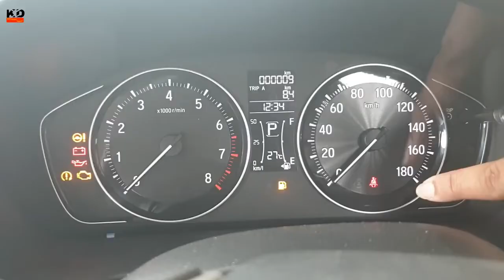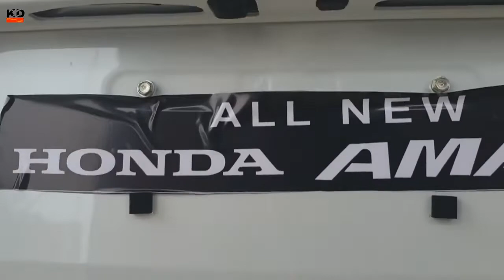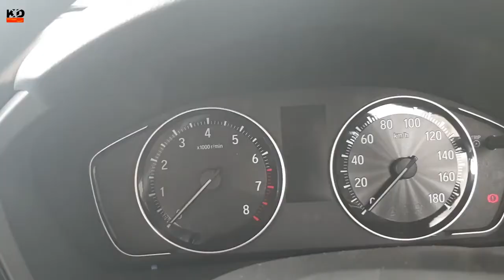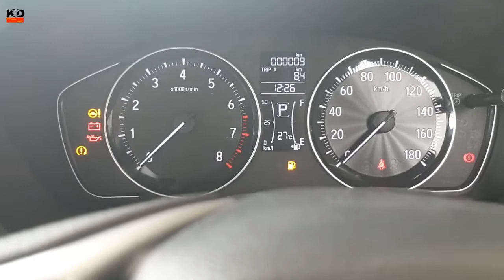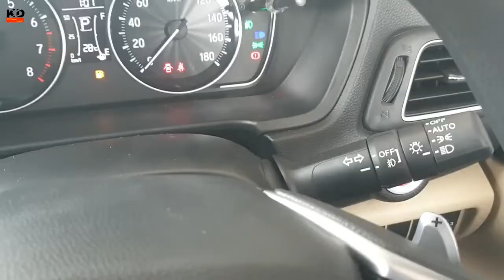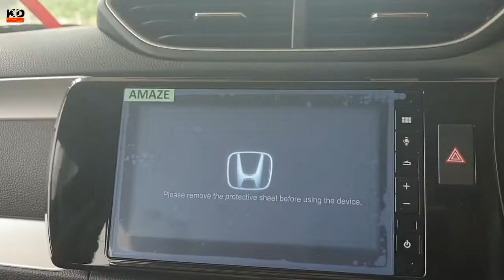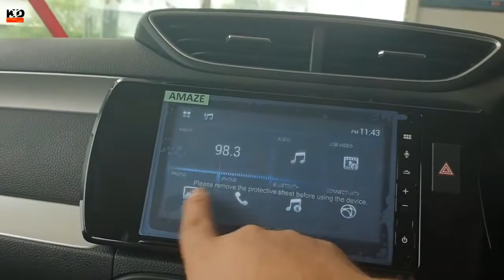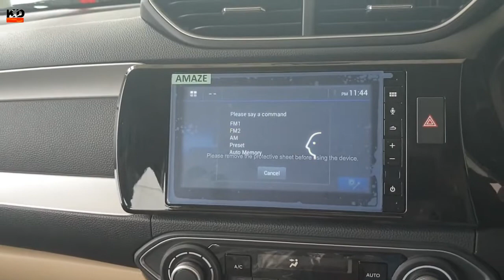Honda Amaze Top Model VX Facelift | Best Features of Honda Amaze 2022 | 4 star safety car amaze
Hello guys my name is Kshitij Dwivedi I am your host for this Honda amaze facelift top model video and here I explained each and every information of Honda amaze VX Facelift and all about Honda amaze Top model features,  Price and Engine specification.  Honda amaze is a sub 4 meter compact sedan which comes with 1.2 liters 4 cylinder petrol engine and 1.5 liters 4 cylinder diesel engine option .

video chapters
0:00 2022 Honda amaze introduction
1:22 2022 Honda Amaze gncap rating
1:32 2022 Honda amaze Exterior
6:26 2022 Honda amaze Boot capacity
7:17 2022 Honda amaze Engine
8:37 2022 Honda amaze dimensions
9:32 2022 Honda amaze  interior
20:52 Conclusion and price

Special thanks to Jitendra yadav sir , general manager sales , smartcity Honda , Hoshangabad road, Bhopal (M.P.) If you want to buy new Honda vehicle you can visit here